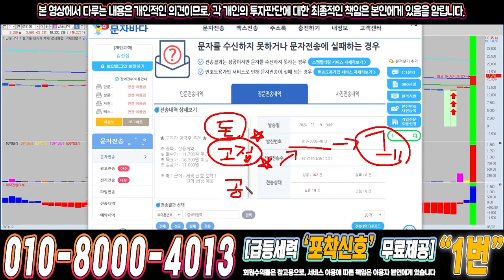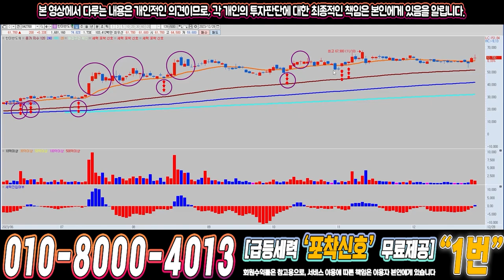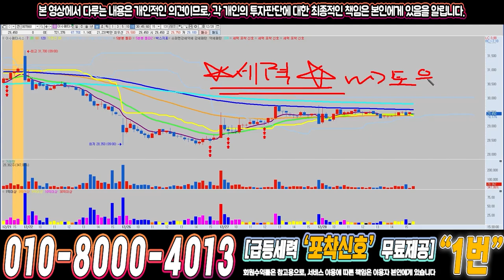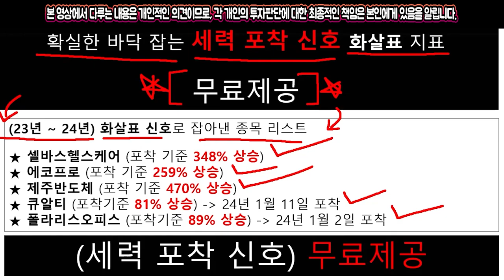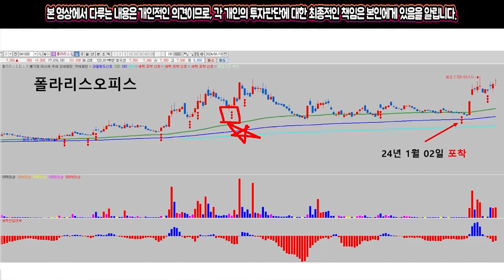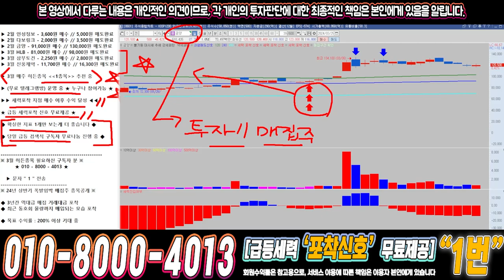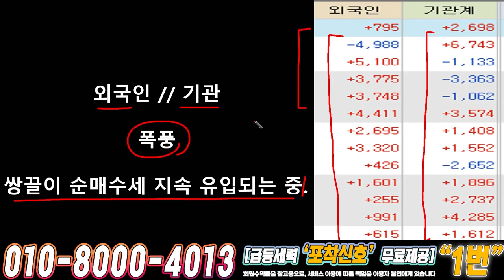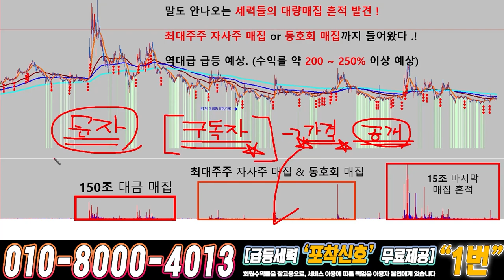금양 ) 드디어 4월에 큰거하나 옵니다!!